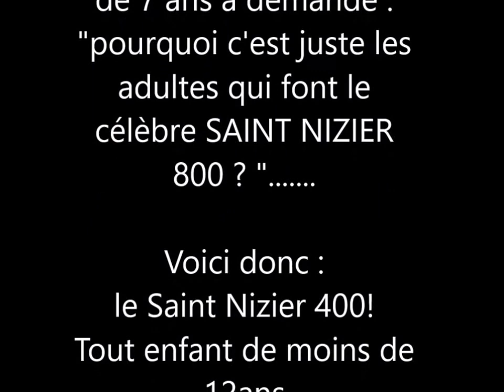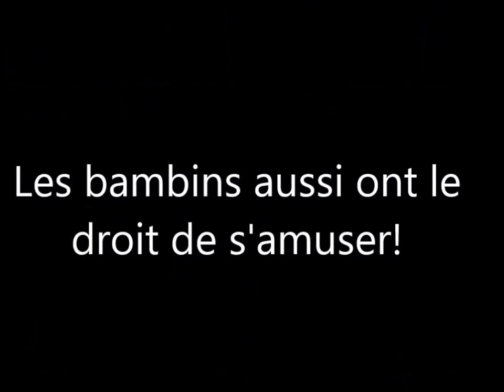saint nizier 400 saint nizier 800 2016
saint nizier d'azergues
saint nizier 400
saint nizier 800